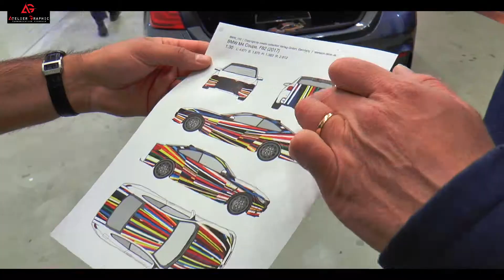VICTORIA STUDIOS - Atelier Graphic BMW M4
Film réalisé chez Victoria Studios pour l'agence Atelier Graphic à Angoulême.